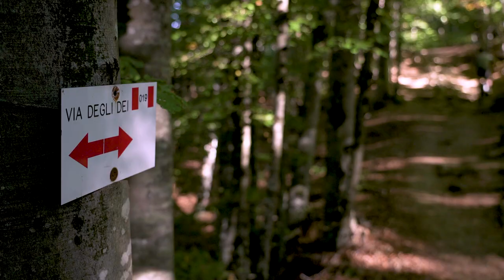LA STRADA CHE INCANTA - TRAILER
La Via degli Dei è il simbolo in Italia di quella che molti chiamano la “rivoluzione” dei cammini. Un’esplosione di presenze che fa ancora più impressione se si pensa a come è nato questo cammino: dall’iniziativa negli anni ’90 di un gruppo di amici, che andavano in giro a ripulire sentieri e mangiare nelle osterie disseminate lungo l’Appennino. Una storia che si incrocia con quella di due archeologi per passione che hanno dedicato la vita alla ricerca delle tracce dell’antica Flaminia militare.

“La strada che incanta. Storia della scoperta della Via degli Dei”.
Regia: Diego Zicchetti
Produzione: Iniziative Editoriali srl – Gruppo Icaro
Soggetto e sceneggiatura: Serena Saporito e Diego Zicchetti
Direttore della fotografia: Enrico Guidi

CON IL SOSTEGNO della  Regione Emilia-Romagna –   Emilia-Romagna Film Commission

BCC EmilBanca
Terre di Mezzo Editore
BCC Banco Fiorentino Mugello Impruneta Signa
Cooperativa di Produzione e Lavoro Castel dell'Alpi

Appennino Slow
CLUB ALPINO ITALIANO Bologna
CLUB ALPINO ITALIANO Firenze